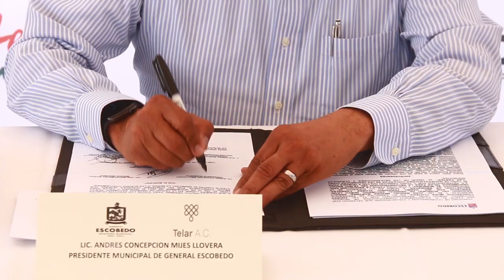FIRMA ESCOBEDO CONVENIO CON TELAR A.C;CONTINUARÁ RECONSTRUCCIÓN DE TEJIDO SOCIAL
Con la intención de continuar desarrollando estrategias y proyectos para la reconstrucción del tejido social y la buena convivencia, además de contar con el personal experto y capacitado, el Municipio de Escobedo firmó un convenio de colaboración con la Asociación Civil Telar.
El documento fue signado por el Alcalde Andrés Mijes Llovera y Alejandra Margarita Fernández Garza, Presidenta de Telar.
Uno de los proyectos es trabajar con vecinos de los Barrios Chihuahua, Guerrero, Guanajuato y Campeche en el sector Alianza Real, bajo las etapas de sensibilizar, encuentro, comprender, transformar, revincular y renovar en donde se involucra el acompañamiento psicológico y otras actividades como talleres.
El Presidente Municipal, Andrés Mijes, destacó la participación de las asociaciones civiles como Telar que apoyan a la creación de espacios de armonía en las comunidades, agregó que la idea es que este plan se replique en todo el municipio.
“Escobedo tendrá un equipo de funcionarios públicos expertos en temas sociales interviniendo en la colonia Alianza Real, empezamos en cuatro barrios, pero queremos ir avanzando poco a poco en todo el municipio, es de gran apoyo el que podamos trabajar en conjunto para que la gente tenga una mejor calidad de vida”.
Por su parte, Alejandra Fernández Garza, señaló que se busca aprender, entre todos, a tener una mayor convivencia y vivir mejor.
Durante la firma estuvo presente Daniel Fernando Flores, Secretario de Bienestar; Luis Roberto Garza Gómez, Director de Activación Física y Deportes y Hugo Camacho Galván, Apoderado Legal de Telar A. C.